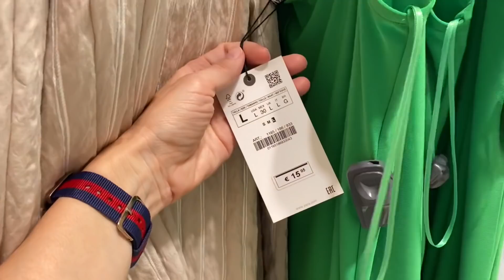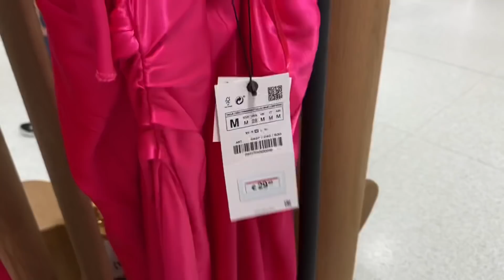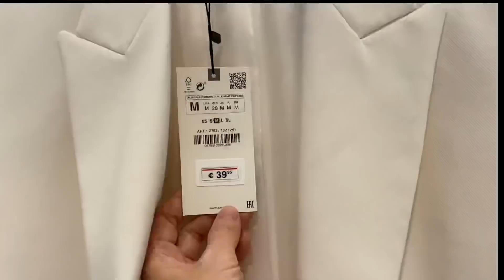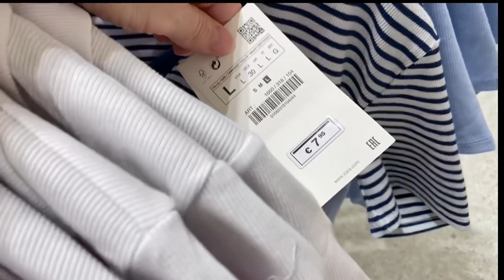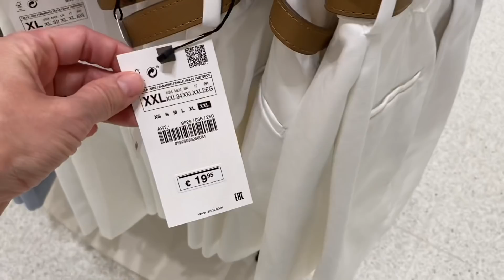NOVEDADES ZARA PRIMAVERA 2021/NUEVA COLECCIÓN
Nayade !